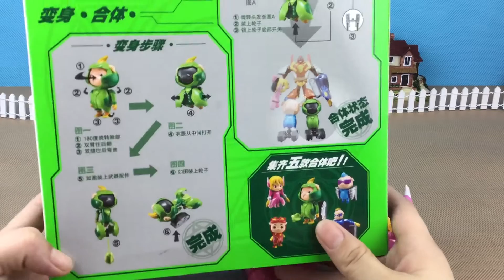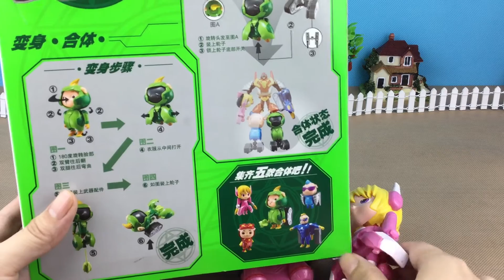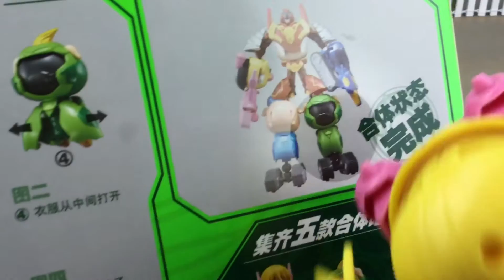猪猪侠小呆呆菲菲超星萌宠变形玩具